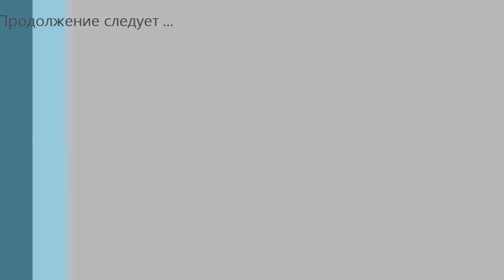Ловля ротана. На коне за ротаном. Зимняя рыбалка.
Супер клёв. Супер рыбалка. Зимняя рыбалка. Ловля ротана. В поисках клёва. Поехали с Вороном проверять удачу в поисках трофейного ротана. Итог 40 штук, 2900 грамм.